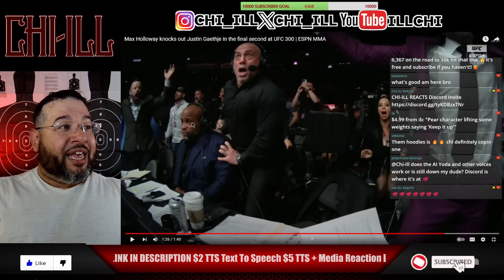MAX HOLLOWAY VS JUSTIN GAETHJE 10 SECOND FACE OFF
UFC 300 featured some of the biggest stars in MMA all assembled onto one fight card in Las Vegas; so naturally, the outcome of last weekend’s event had a major impact on the promotion’s official rankings. Former featherweight champion Max Holloway, who scored one of the greatest knockouts in history by face-planting Justin Gaethje in their “BMF” battle, debuted at No. 9 in the lightweight division, while also rocketing up the pound-for-pound chart to land at No. 8.

2-Pack LED Video Light Kit